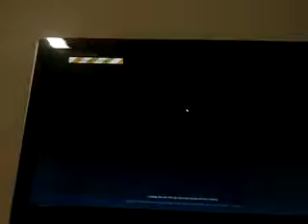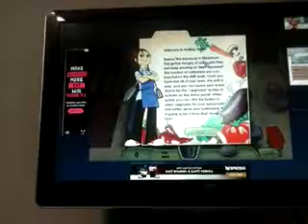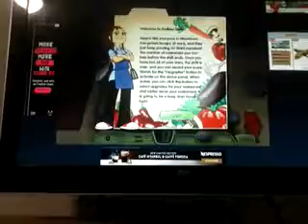Cooking Dash 1 Episode 58-61(2)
That's the fact